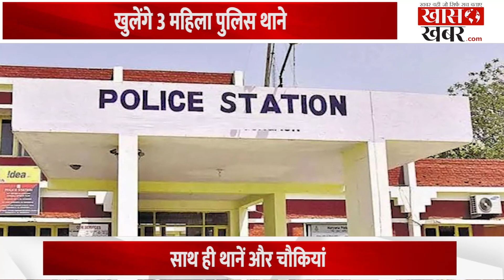कानून व्यवस्था मजबूत करने की पहल, राजस्थान में खुलेंगे नए पुलिस कार्यालय